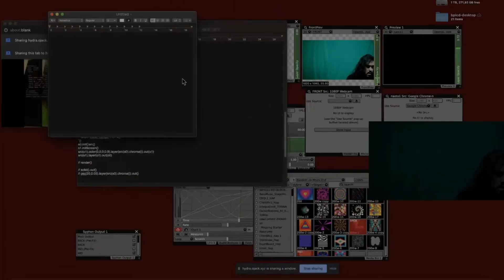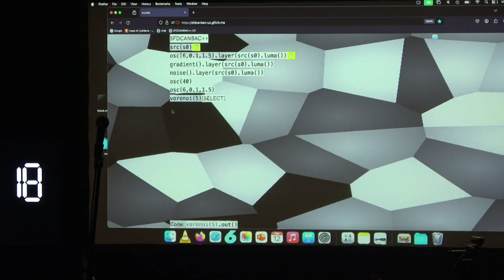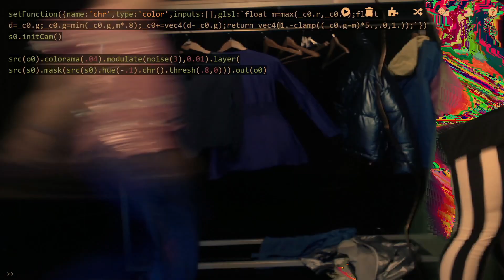2024 02 14 SFDCANBAC++ Residency - Jorge Guevara & Naoto Hieda - Kino Šiška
Residency of Jorge Guevara & Naoto Hieda at Kino Šiška, Ljubljana between 4/12/2023 and 18/2/2024 for the MODINA project, SFDCANBAC++
modina.eu/projects/sfdcanbac/

Credits
Artists: Jorge Guevara, Naoto Hieda
Technical mentorship and development: Andreia Matos, William Primett and Nuno N. Correia
Video materials: Matej Marinček, Jorge Guevara, Naoto Hieda
Video editing: Matej Marinček
Sound technician: Matevž Ftičar
Light technician: Matevž Ftičar
Light & sound design: Jorge Guevara
Video technician: Matej Marinček
Video documentation: Matej Marinček
Art director and supervisor: Mitja Bravhar
Executive producer: Irena Silić
Technical manager: Matej Marinček